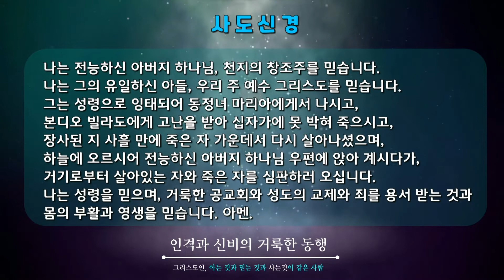위더스 찬양단(주일2부) - 20220227